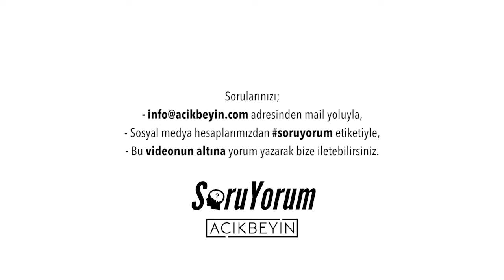SoruYorum - Zararlı Olduğunu Bildiğimiz Şeyleri Neden Yapmaya Devam Ediyoruz ?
SoruYorum programımızdan herkese merhaba. Bugün zararlı olduğunu bildiğimiz şeyleri neden yapmaya devam ediyoruz? sorunun cevabını sizler için cevapladık. Alışkanlık, konfor ve bağımlılık kategorileri nedir? herkese iyi seyirler.

SoruYorum - Zararlı Olduğunu Bildiğimiz Şeyleri Neden Yapmaya Devam Ediyoruz ? videomuzu beğendiyseniz diğer videolarımıza göz atmayı unutmayın;